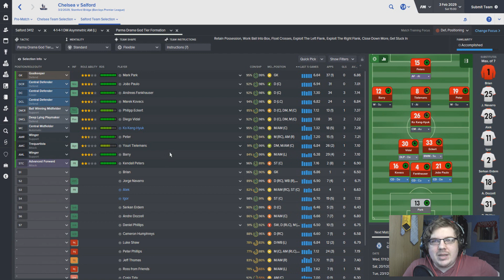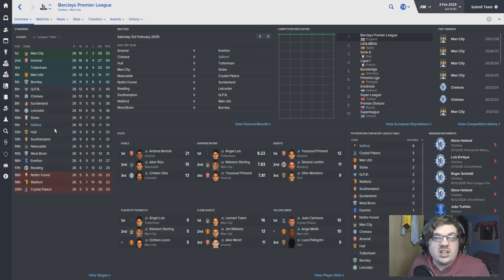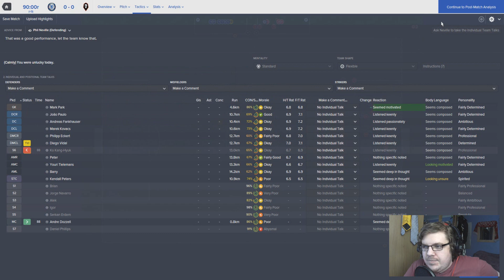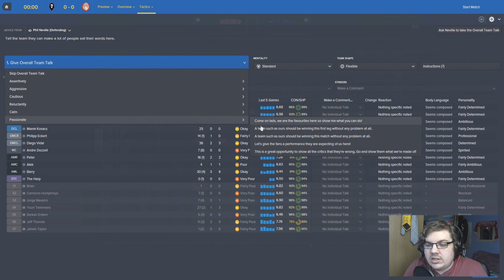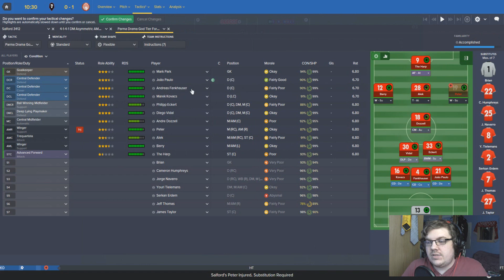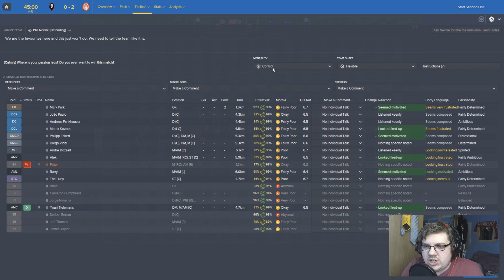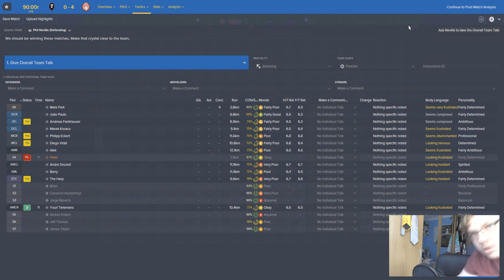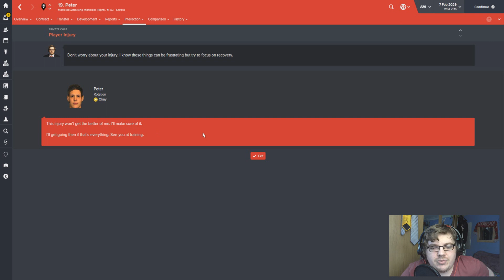The Salford Story | Part 138 | EUROPA KNOCKOUT | Football Manager 2016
Can we break the 1000 likes target for a double upload?!